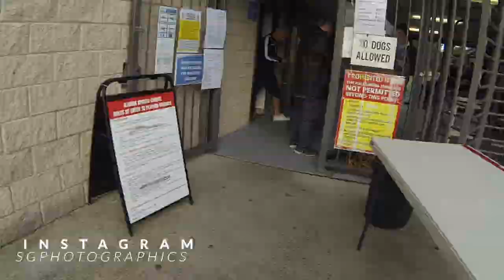Sydney FC vs Marconi FC Round 2 NPL Football NSW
Round 2 National Premier League Football NSW Sydney FC vs Marconi Stallions FC. Venue Linden Sports Centre Rockdale Sydney. Footage and images of pre and post game on the day.
Production & idea Sebastian Giunta